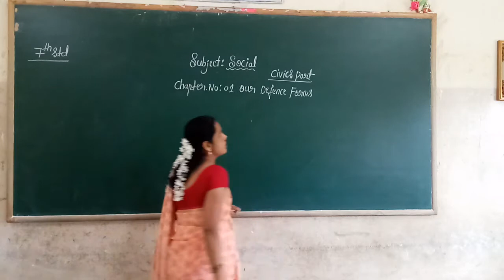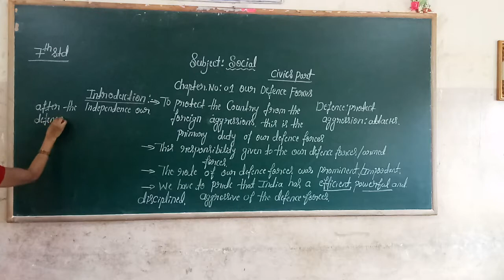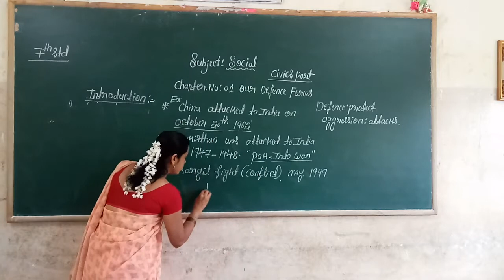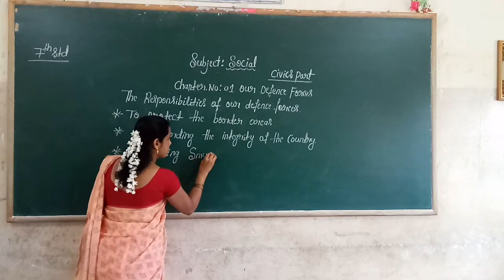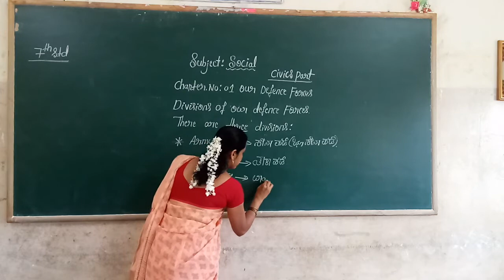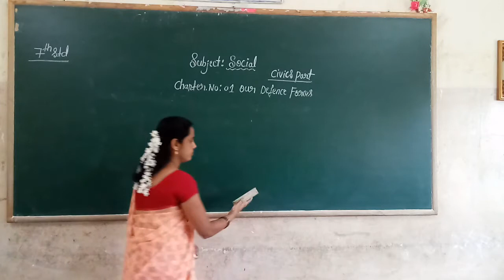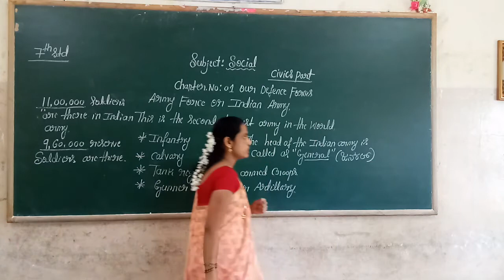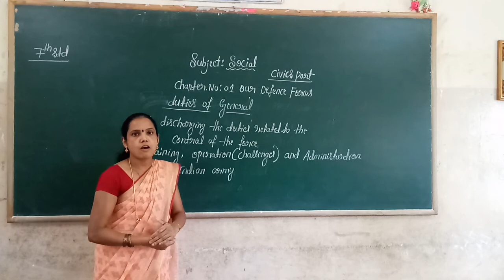7th Social our Defence Forces Part 1 Class by Chandramathi S T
7th Social our Defence Forces Part 1 Class by Chandramathi S T